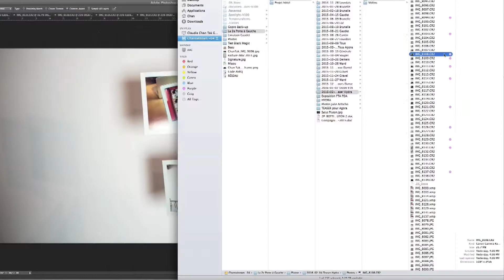Hydra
Claudia Chan Tak I Montréal

26 mai au 8 juin 2016

L’artiste pluridisciplinaire Claudia Chan Tak dévoile les mystères du projet Pluton et de ses rencontres chorégraphiques intergénérationnelles dans une exposition conçue comme une expédition.

Multidisciplinary artist Claudia Chan Tak discovers the mysteries of Pluton and its intergenerational choreographic encounters in an exhibit resembling an expedition.